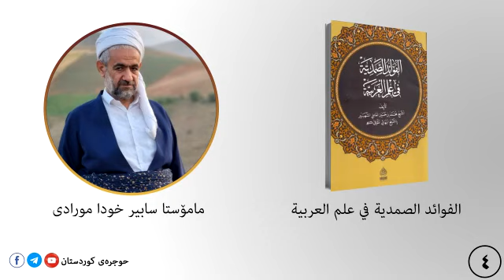الصمدية ٤ إيضاح: الاسم كلمة معناها مستقل